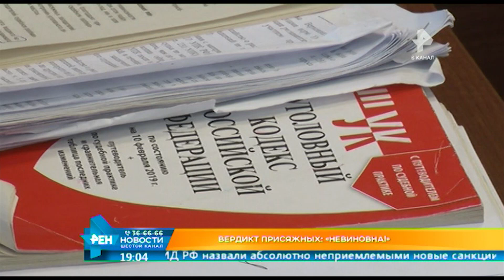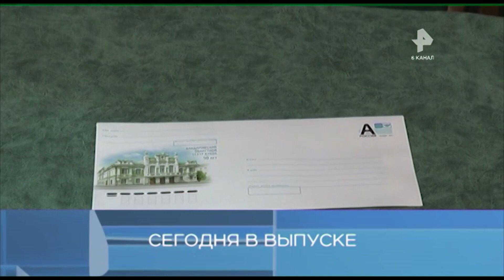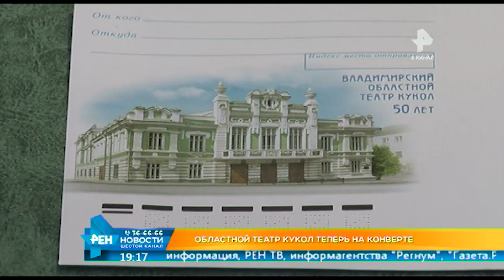Выпуск новостей Эфир 26 сентября 2019